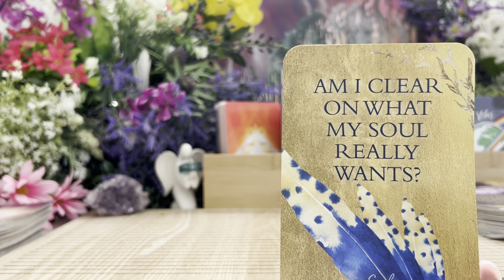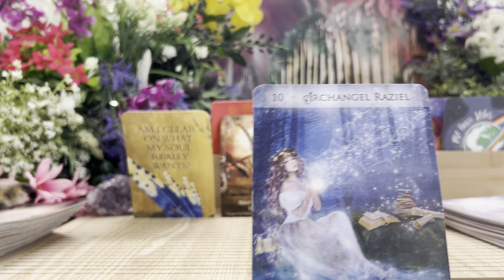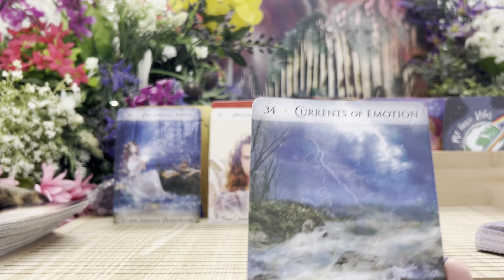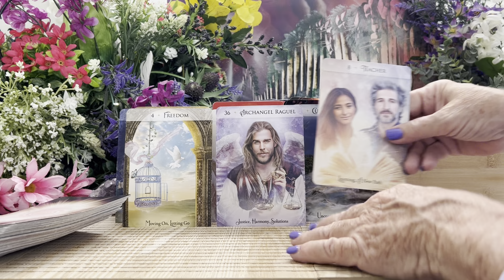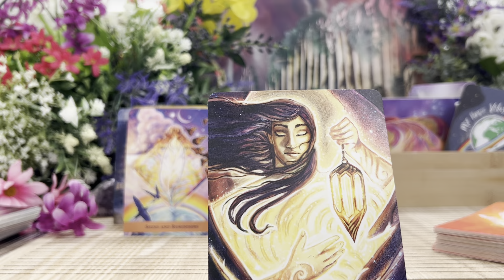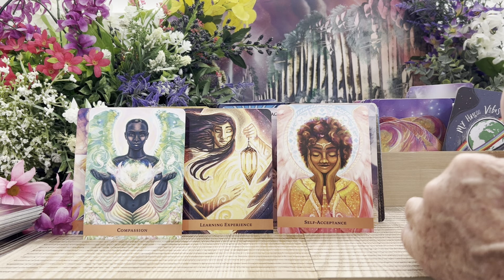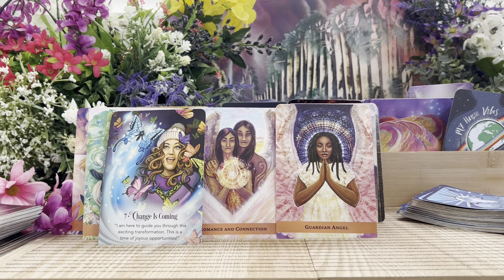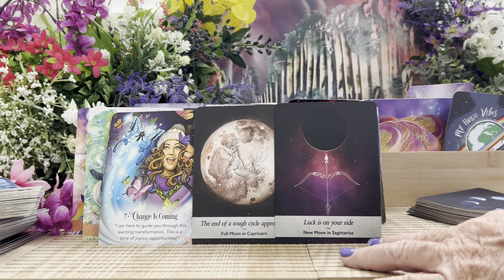Pisces: The shift you’ve been waiting for